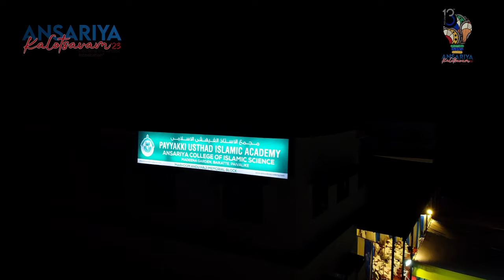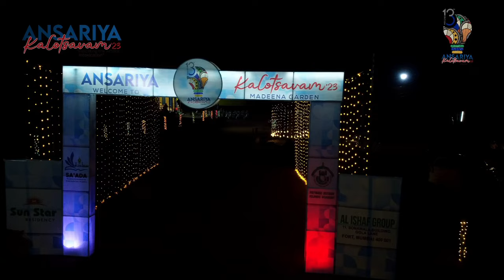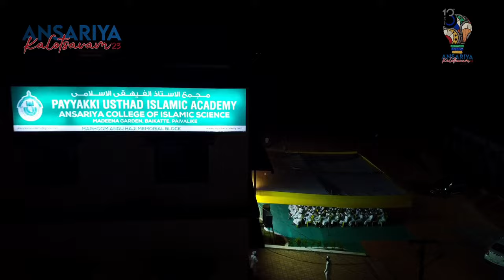ANSARIYA KALOTSAVAM'23 | RALLY & INAUGURAL CEREMONY HIGHLIGHTS | PAYYAKKI USTHAD ISLAMIC ACADEMY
😊 About us _______________

PAYYAKKI USTHAD ISLAMIC ACADEMY PROVIDES AN ACADEMIC MEETING POINT BETWEEN ISLAMIC EDUCATIONAL AND MODERN FORMS OF KNOWLEDGE. THROUGH RIGOROUS, CONTINUOUS TRAINING AND GOOD SCHOLARSHIP, IT AIMS AT BETTER UNDERSTANDING OF ISLAM, ITS CULTURE AND CIVILIZATION. IT IS COMMITTED TO EDUCATE AND Prepare Capable, PROFESSIONAL INTELLECTUAL, SPIRITUAL ISLAMIC SCHOLARS WHO ARE GROUNDED IN ISLAMIC SCHOLARLY TRADITION AND CONVERSANT TO THE MODERN CRITICAL IDEAS AND CULTURAL CURRENTS WHICH SHAPE THE HUMAN UNDERSTANDING OF THE WORLD. IT ENSURES TO PROMOTE RESEARCH AND TRAINING THAT IS RELEVANT TO IMPORTANT CONTEMPORARY ISSUES AND PLAY OUR RIGHTFUL ROLE IN THE DEVELOPMENTAL PROCESSES OF THE NATION, KEEPING THE INTELLECTUAL TRADITION OF THE TRUE SCHOLARS IN THE MUSLIM WORLD AND UNDERSTANDING THE ESSENTIAL NEED OF ISLAMIC INSTITUTION OF EXCELLENCE WHICH CAN WED THE CLASSIC TEXTS TO MODERN CONTEXT, JAMIA ANSARIYA INITIATED ITS EDUCATIONAL MISSION
IN 2006.

😊 Our Vision_________________

PUIA AIMS TO BE THE BASTION OF EXPERTISE IN ISLAMIC VALUES, CREATIVITY AND DIVERSITY IN OUR STUDENTS, SO THAT THEY WILL BECOME THE NEXT GENERATION OF CREATIVE RESEARCHERS, LEADERS, NATION-BUILDERS, POLICY- AND DECISION-MAKERS. IT ALSO AIMS IN NURTURING A BUNCH OF OUTSTANDING SCHOLARS AS THE VIRTUAL HEIRS OF HOLY PROPHET (PBUH) WHO CAN UNDERSTAND THE SPECIFIC NEEDS OF UMMAH AND PROPAGATE THE TEACHINGS OF ISLAM IN EVERY CORNERS OF THE GLOBE SETTING UP OF ISLAMIC DISCIPLINE AND KEEPING INTELLECTUAL TRADITION ALIVE.

😊 Our Mission_______________

TO SPREAD THE TEACHINGS OF PROPHET MUHAMMAD (PBUH) BY SHARING THE KNOWLEDGE AND WISDOM OF ISLAM IN AN ACADEMIC SETTINGS. WITHIN THE NEXT 10 YEARS WE WISH TO SEE JAI PUIA WILL HAVE ITS OWN BEAUTIFUL CAMPUS THAT IT BE ABLE TO INVITE STUDENTS FROM ALL OVER INDIA FOR HIGHER EDUCATION. WE WANT TO ENABLE JAI PUIA TO PROVIDE FIRST CLASS ISLAMIC EDUCATION IN AN ISLAMIC ENVIRONMENT THROUGH RENOWNED SCHOLARS OF ISLAM TO FURTHER THE DISSEMINATION OF THIS SACRED KNOWLEDGE AND TO EMPOWER OUR STUDENTS TO TAKE UP THE MANTLE OF RESPONSIBLE, ETHICAL, AND PURPOSEFUL LEADERSHIP IN VARIOUS ISLAMIC PROFESSIONS OF THE MODERN WORLD.